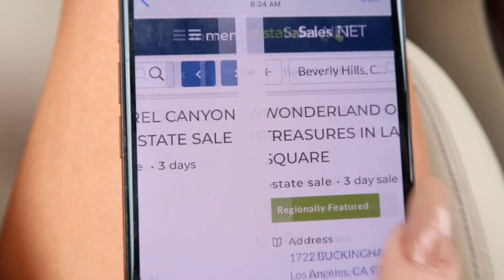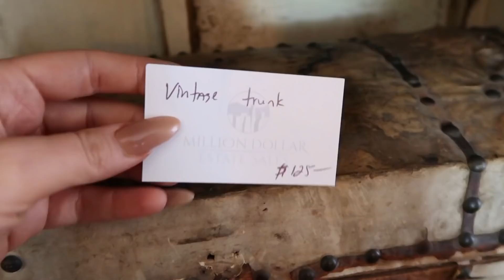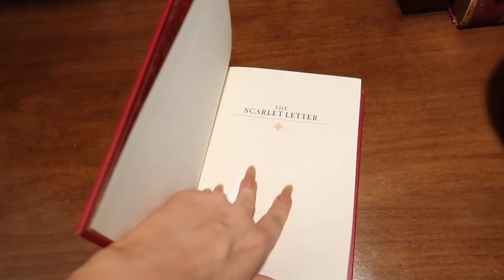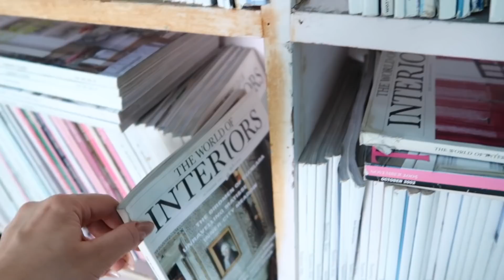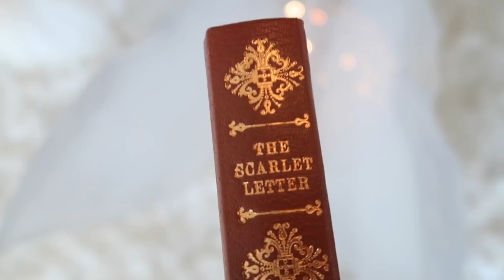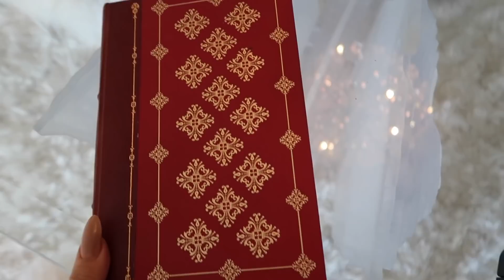ESTATE SALE SHOPPING FOR THE FIRST TIME!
LOL HI ANGELS - WELCOME TO THE ESTATE SALE SHOPPING SPREE OF THE CENTURY!

I love vintage and antique shopping, so today I am going estate sale shopping for the first time! Basically it's like a full house cheap garage sale closet clean out shopping spree: a shopaholic like me's dream! From old clothes to Jewlery to home decor, I'm buying it all lol.

ENJOY THE SHOPPING HAUL NONSENSE! I love you way too much.

2,928,000 kisses!
Xx
Amber :)